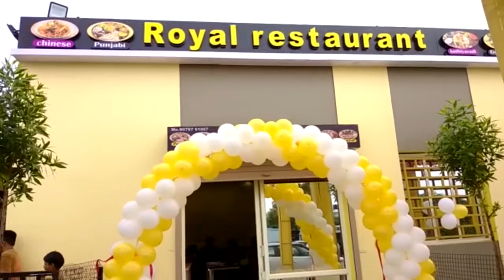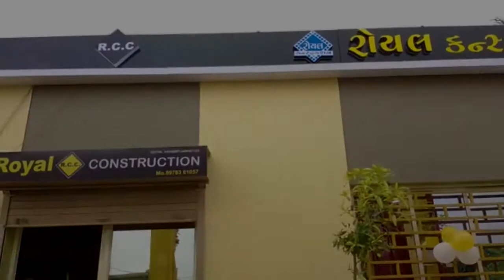શ્રી નખત્રાણા લોહાણા મહાજન નખત્રાણા તાલુકા હેલ્થ ઓફીસ વિથોણ પી એચ સી ના ઉપક્રમે 15 મોં રસી નો કેમ્પ